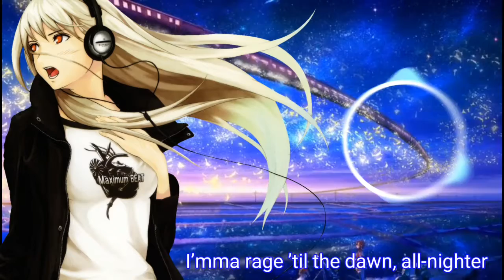♬Nightcore - Live for a night (special 1 000 abonnés Sekai of Nightcore)♬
🔥Ohayo mes petits citrons 🍋

J'espère que vous allez bien moi je vais bien
Pour fêter les 1 000 abonnés de Sekai of Nightcore : je vous félicite les filles 😜😍😍😘❤❤

🎤Interprète(s):
Krewella

💻Anime(s): ??

Événement speciale de la vidéo :

Concours : ✖
Faite pour : Sekai of Nightcore
MEP : ✖

Bon visionage 🍋

Et merci pour les 417 abonnés ❤❤🍋🍋🔥